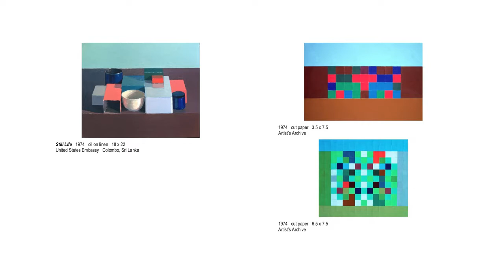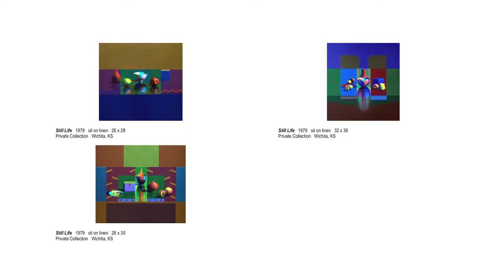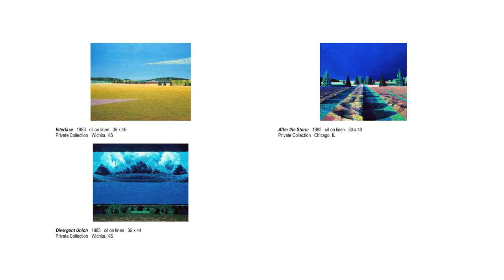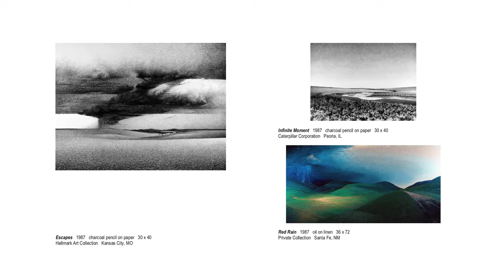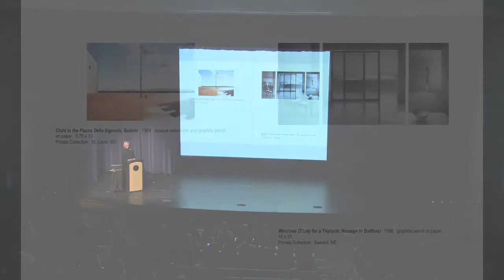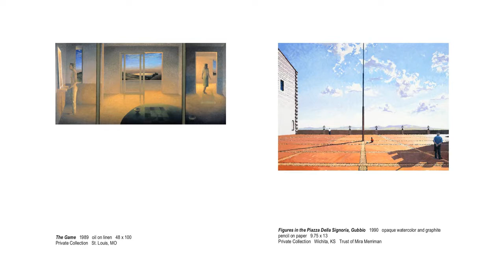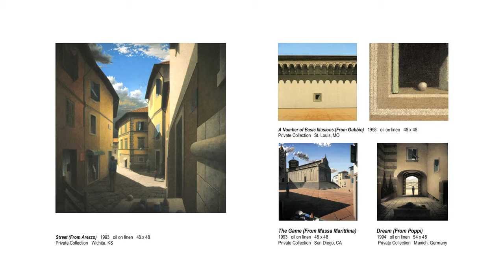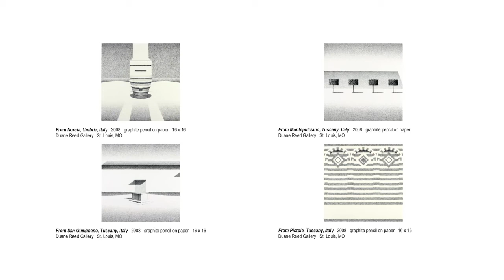Ronald Christ | Artist Talk, September 2012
Ronald Christ's work carefully balances precision and lyricism, realism and abstraction. In this illustrated talk, the artist reviewed his 40-year career, reflecting on the constant concern for exacting attention to detail and changing nature of his subjects. A beloved professor of art at Wichita State University since 1976, Christ is also a respected artist throughout the region. The recipient of the 1995 Kansas Governor's Art Award, he has had solo exhibitions in respected galleries in Kansas City, St. Louis, Chicago, Cincinnati, and Santa Fe.

Ron Christ spoke on September 27, 2012 in the WSU Campus Activities Center Theater.